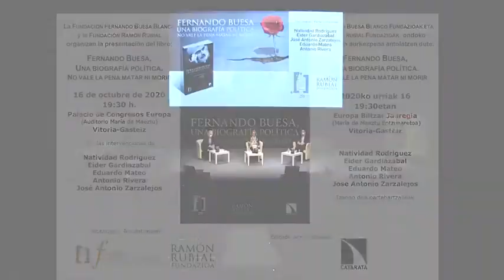Presentación del libro "FERNANDO BUESA. UNA BIOGRAFÍA POLÍTICA. NO VALE LA PENA MATAR NI MORIR"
Recordando a Fernando Buesa en la presentación de su biografía política.
16.10.20 Vitoria-Gasteiz